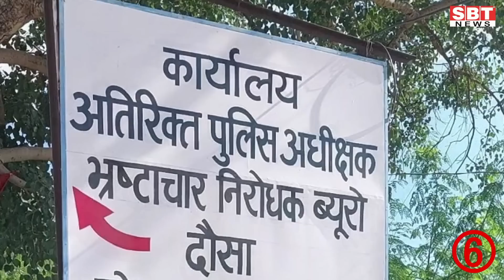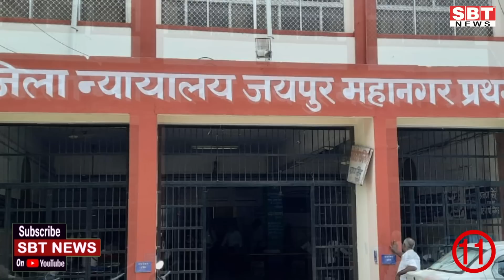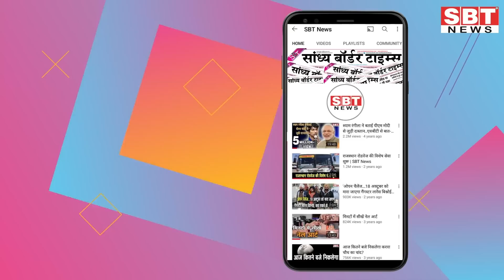13 सितम्बर: राजस्थान दोपहर 1.15 बजे की 15 बड़ी खबरें | SBT News | Rajasthan News